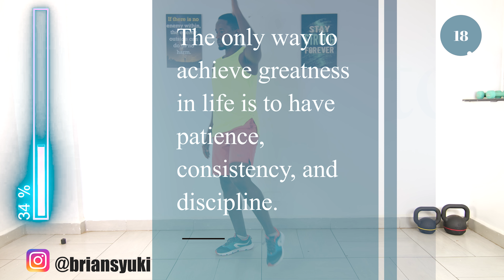🔥20 Min Standing Midsection Workout - Lose Lower Belly Fat and Love Handles🔥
In this invigorating 20-minute standing midsection workout, you will learn effective exercises to target and tone your lower belly fat and love handles. Designed to be done without any equipment, this workout is perfect for those looking to strengthen their core and achieve a slimmer waistline. Follow along with me as I guide you through a series of dynamic movements that engage your abdominal muscles and help you shed unwanted fat.
Get ready to sweat and feel the burn as you work towards a stronger, more sculpted midsection.
Enjoy the standing midsection workout to lose lower belly fat and love handles.